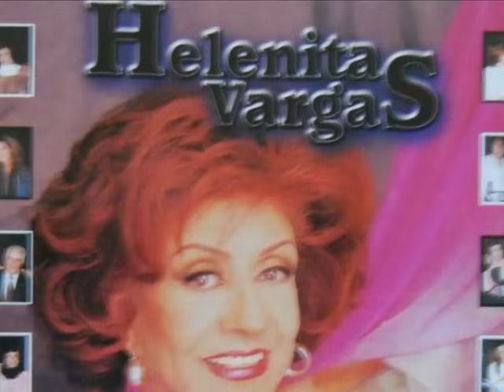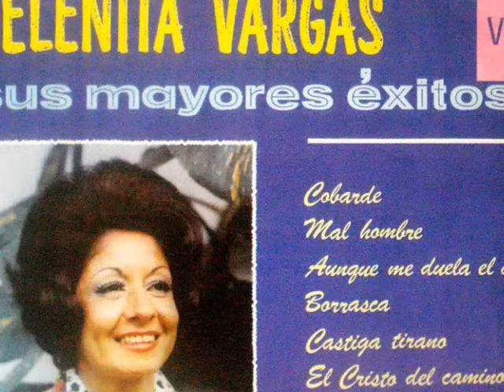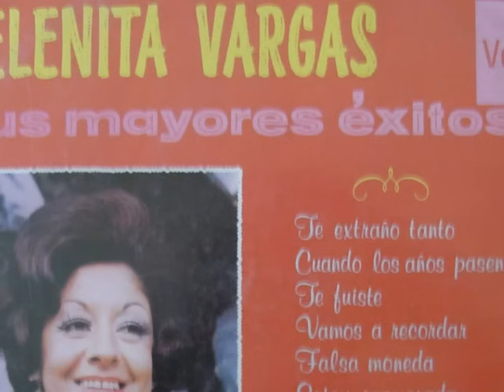Fallaste Corazón - Helenita Vargas (Buen Sonido)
LETRA DE: Fallaste Corazón - Helenita Vargas (Buen Sonido)

 tú que te creías el rey de todo el mundo
Y tú que nunca fuiste capáz de perdonar.
Y cruél y despiadado, de todo te reías
Hoy imploras cariño aunque sea por piedad.

A dónde está tu orgullo, a dónde está el coraje?
Porque hoy que estás vencido mendigas caridad
Ya vés que no es lo mismo amar que ser amado
Hoy que estás acabado que lástima me das.

Maldito corazón, me alegro que ahora sufras
Que llores y te humilles ánte ése gran amor.

La vida es la ruleta en que apostamos todos
Y a tí te había tocado no más la de ganar.
Pero hoy tu buena suerte la espalda te ha volteado
Fallaste corazón, no vuelvas a apostar.